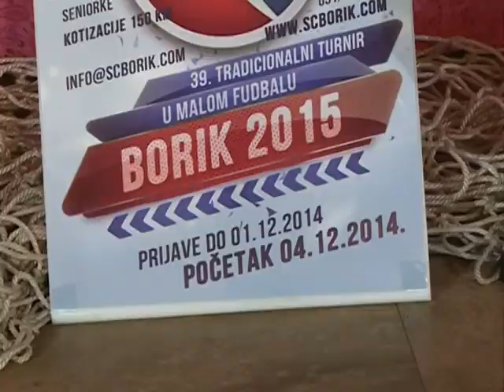Uskoro počinje tradicionalni turnir u malom fudbalu u Boriku